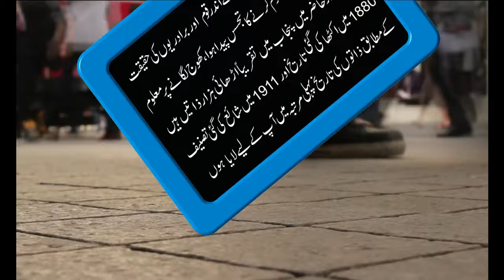Cast System in Asia , Caste History, 140 years old history, Caste Ranjha, Caste Drashak, Caste Siyal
Cast System in Asia , Caste History, 140 years old history, Caste Ranjha, Drashak, Siyal

قرآن پاک کی سورۃ الحجرات میں اللہ تعالیٰ فرماتا ہے کہ ہم نے تم کو ایک مرد اور ایک عورت سے پیدا کیا ہے، پھر تمہاری ذاتیں اور برادریاں بنادیں تاکہ تم ایک دوسرے کو پہچانو، درحقیقت اللہ کے نزدیک تم میں سے زیادہ عزت والا وہ ہے جو تمہارے اندر سب سے زیادہ پرہیزگار ہے، اس آیت کے مطالعہ کے بعد میرے اندر قوم اور برادریوں کی حقیقت اور حسب و نسب معلوم کرنے کا تجسس پیدا ہوا، کھوج لگانے پر معلوم ہوا کہ دور حاضر میں پنجاب میں تقریباً اڑھائی ہزار ذاتیں ہیں، ان کو اگر قدیم تاریخ کے تناظر میں دیکھا جائے تو زمانہ قدیم میں کوئی ذات نہیں تھی، عرب مختلف قبائل میں بٹے ہوئے تھے۔
🔴Caste history in Urdu & Hindi || Zaton Ki Tareekh,  Zatoon Ka Encyclopedia, MyGulab, Interesting Facts About Caste,

my gulab
my gulab tv
Gulab tv